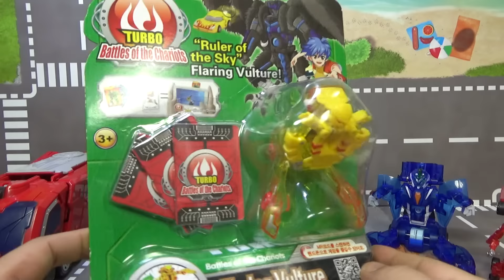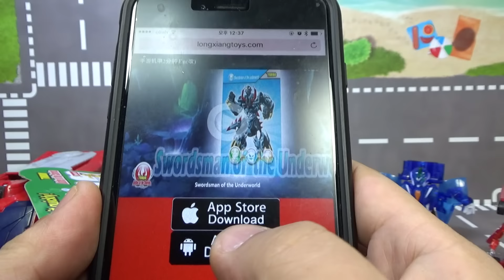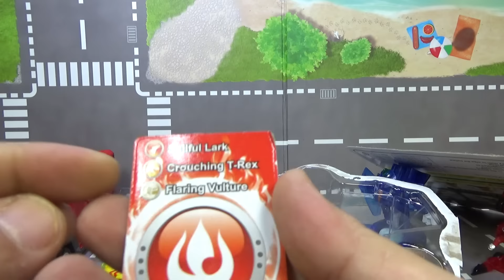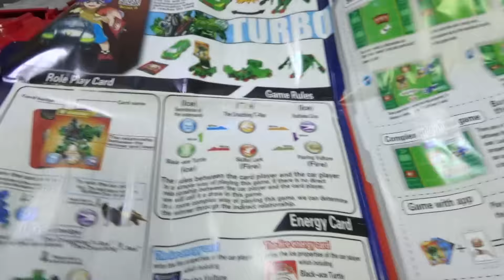터닝메카드 문방구 짝퉁 중국 손오공 타나토스 메카니멀 장난감 구입 리뷰 Turbo Battles of the chariots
문방구에 갔다가 12,000원의 가격에 구입한 짝퉁 제품인데, 영어로 되어 있어서 잘 모르는 사람이 보면 수출판이 아닐까 싶은 생각이 들수도 있는듯 한데, Turbo Battles of the chariots 이라는 상표와 ruler of the sky flaring vulture 라는 타나토스 옐로우 버전의 카피 제품으로 정품에 비해서 부실하고, 카드도 품질이 조악합니다.

qr코드로 찍으면 게임이 가능하다고 되어 있는데, 중국에서는 이걸 가지고 스마트폰 게임도 만든듯한데, 암튼 대단한듯 합니다

요즘 손오공 터닝메카드가 물건이 많이 풀렸는지, 인기가 떨어졌는지 대형마트나 완구점에서 예전보다는 쉽게 구할수 있는데, 가급적 정품을 구입하시는게 좋을듯 하네요~